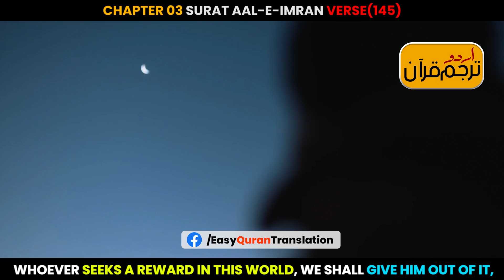Surat Aal-e-Imran Verse 145 Urdu Translation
Surah Aal-e-Imran Urdu Translation
Chapter  03
Classification: Madina
No. of verses: 200
No. of Rukus: 20

Description:
This is the third Surah of the Quran a Madani Surah i.e revealed after the Hijrah of Prophet Muhammad. Ale Imran means “the family of Imran.  A family from which many prophets came including Moses/Mosa, Aaron/Harun Zachariah and Yahya/John. Yahya/John the Baptist, has a significant place in Christianity thus this Surah has a special importance for Christians and address itself to them. Surah Baqarah addresses primarily to the Jews/Children of Israel and in Surah Ale Imran the addressee is mainly the Christians. The Muslims have been advised to learn from the history of the people of the Book and also to guard themselves against their mischiefs.

/EasyQuranTranslation

/QuranTranslationUrdu